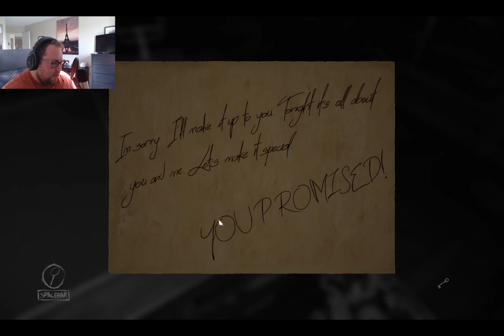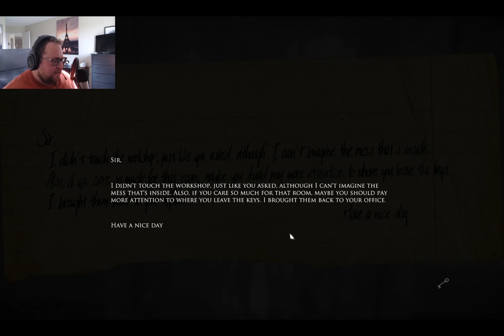Game Time with Patrick - An Artists Mind (Layers of Fear)